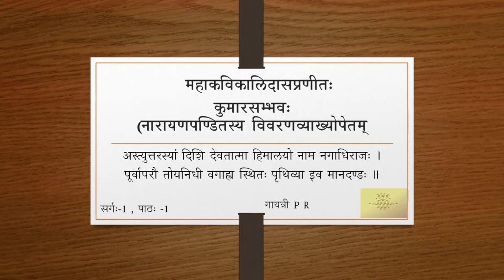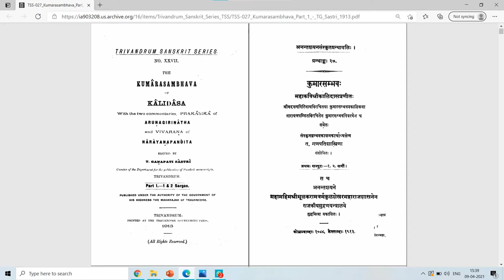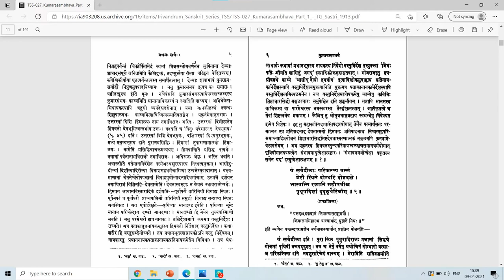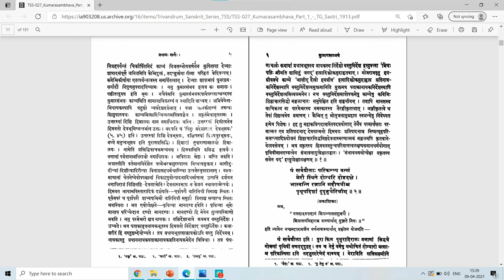कुमारसम्भवे प्रथमसर्गे - वर्गः ०१ (सव्याख्यानम्)(Tamil)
वर्गः १ -  पीठिका, मङ्गलश्लोकः